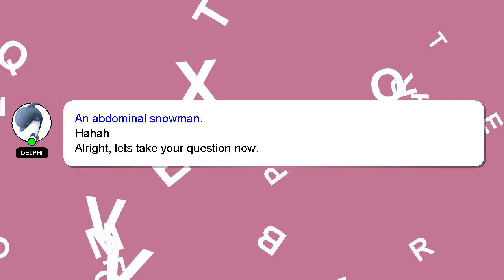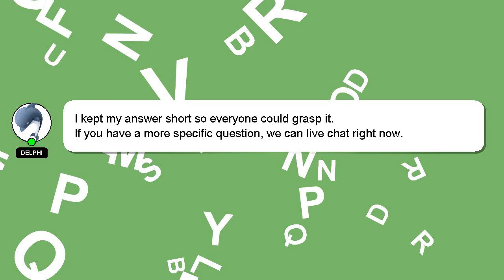How to overload a function in c?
Here's a brief description of who I am, Salutations, my name is Delphi. Let me help you with your questions. - How to overload a function in c?

Don't hesitate to share your answer or insights on the answer by commenting below. A 'heart' from me will be given to show my gratitude for your contribution.

*2 What we are experimenting :*